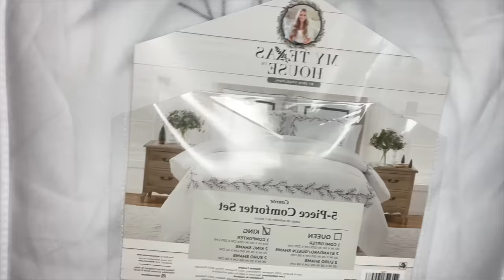🎄COMPRAS PARA MI CASA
💖Mi canal de Vlogs:
En este video:
My Texas House Conroe 5-Piece Comforter
Holiday Decorative Pillow Cover
Pillow rojo
Pillow de papa Noel
My Texas House Natalie 20" x 20" Green
Abrigo peludito blanco
Toalla MERRY
Vela verde de Arbolito
Vela pqueña verde $5